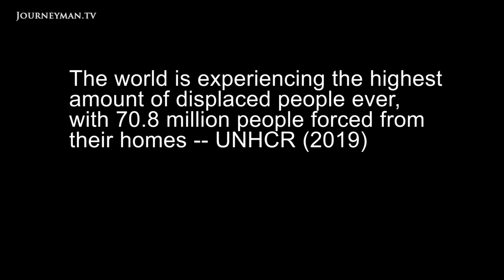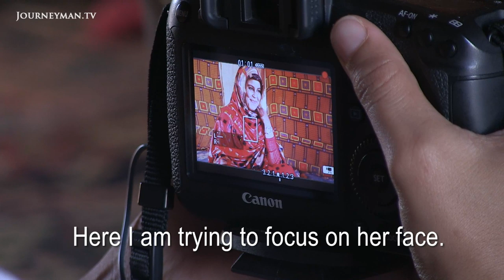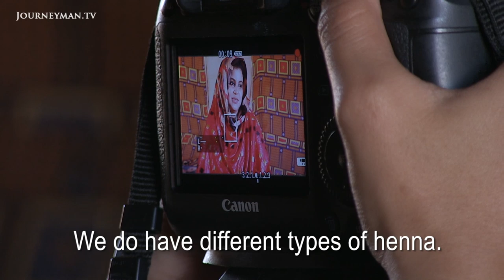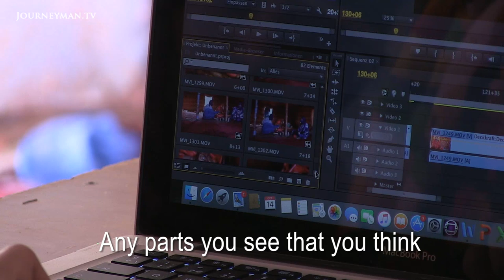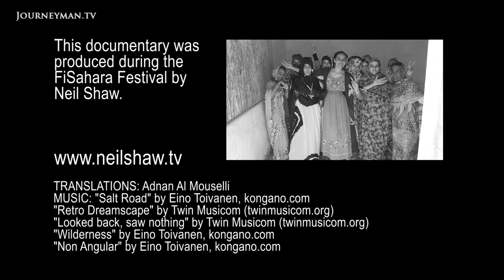Occupied: A Palestinian Filmmaker Teaches Documentary Filmmaking to Western Saharan Refugees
Occupied: In 1975 many Sahrawi fled the Moroccan colonisation of Western Sahara to live in Algerian refugee camps, where they remain today. Here, a young Palestinian woman teaches a class of female Sahrawi refugees how to film.

"Movies are weapons, that's why we should fight our case with them", says Palestinian filmmaker Reham Ghazali. The 26-year-old has been invited to Algeria's refugee camp to give a workshop on filmmaking for the Sahrawi women, whose homeland of Western Sahara is under Moroccan occupation. Whether dealing with a dying camera battery, shy interviewee or non-existent camera phone storage, Ghazali and her female pupils are undeterred in creating their first short film on Sahrawi Henna. "Show your culture and tradition to immortalise your land", says Ghazali, in a tribute to the power of political filmmaking.

Neil Shaw – Ref. 7761